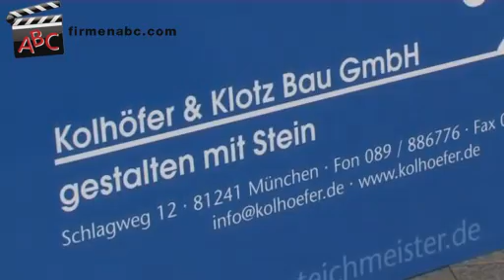Landschaftsbau München: Kolhöfer & Klotz Bau GmbH in München - Gartenbau und Gartenteich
Wenn draußen der Lenz wieder das Zepter schwingt, dann ist es Zeit, den Garten auf Vordermann zu bringen. Die Kolhöfer & Klotz GmbH, ein renommierter betrieb für Gartenbau in München, bietet hierzu eine umfangreiche Produkt- und Leistungspalette, die jedem Garten-Fan das Herz höher schlagen lässt.

Haben auch Sie schon immer vom eigenen Teich geträumt? Die Landschaftsbau Kolhöfer & Klotz GmbH München plant und baut auf ganz famose Weise Ihren persönlichen Traum vom kühlen Nass. Ob Schwimmteich, Naturpool oder Gartenteich – für den Münchner Gartenbau- Meisterbetrieb alles kein Problem.

Ein weiterer Schwerpunkt der Profis für Landschaftsbau liegt auf der Konzeption und Errichtung kompletter Gartenlandschaften. Dass dabei Ihre ganz individuellen Wünsche im Vordergrund stehen, ist für den Gartenbau-Familienbetrieb selbstverständlich.

Unterschiedliche Pflasterarbeiten sowie der Bau von diversen Außenanlagen wie zum Beispiel Naturstein- und Holz-Terrassen komplettieren das Portfolio.

Die Landschaftsbau Kolhöfer & Klotz GmbH – höchste Flexibilität und gewitztes Know-how für Ihr Gartenparadies!

Weitere Infos zum Profi für Gartenbau aus München und seinen Leistungen auf dem Gebiet Terrassen, Landschaftsbau, Schwimmteich, Gartenteich und Gartenplanung finden Sie

Unser Betrieb besteht bereits seit 1996.

Wir beschäftigen 10 Mitarbeiter/-innen.

Unsere Kunden/-innen kommen aus folgenden Regionen:
Unsere Kunden/-innen kommen aus ganz München und Umgebung.

Wir haben uns spezialisiert auf:
Wir haben uns auf hochwertige Gartenanlagen mit Teichen (Schwimm- und Gartenteiche), Holzterrassen und Pflasterarbeiten spezialisiert. Sämtliche Garten- und Zusatzarbeiten inklusive Planung können wir auch noch dazu zählen.

Sonstige Leistungen:
Wir arbeiten mit der Firma Teichmeister, Spezialist für Schwimmteiche und Naturpools, zusammen.

Unser Schlüssel zum Erfolg:
Zuverlässigkeit ist für unseren Erfolg ein wichtiger Bestandteil. Unsere Kunden/-innen bekommen alles termingerecht und aus einer Hand. Wir sind ein sehr familiärer Betrieb mit Handschlagqualität.

Hier einige unserer Partner:
Unser Partner ist die Firma Teichmeister in Stuttgart.